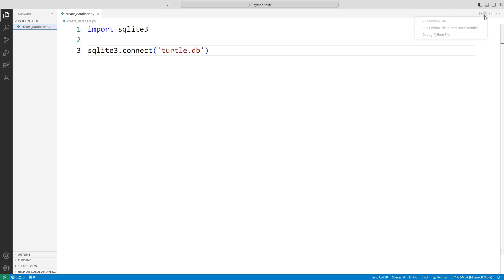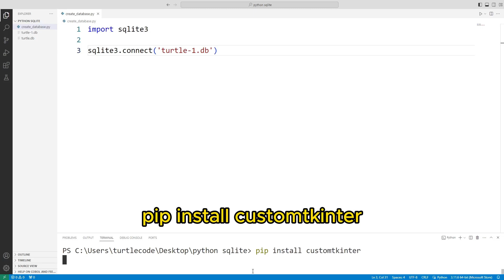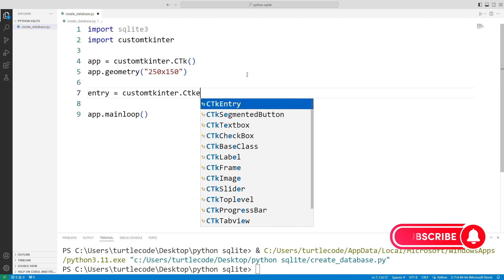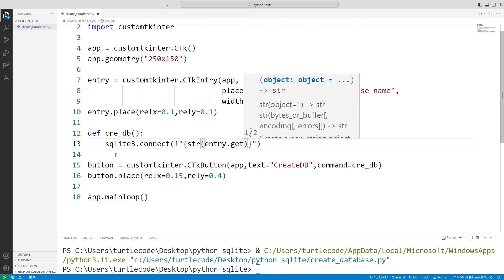Customtkinter and SQLite with Python Lesson 1 - Connect to SQLite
We designed a gui application where we can create SQLite database using Python Customtkinter. You can learn how to design a gui application with the Customtkinter library by watching the video. You can also learn how to use SQLite with Python.